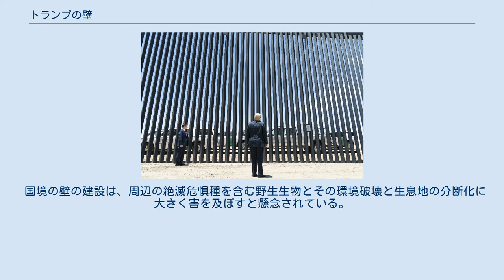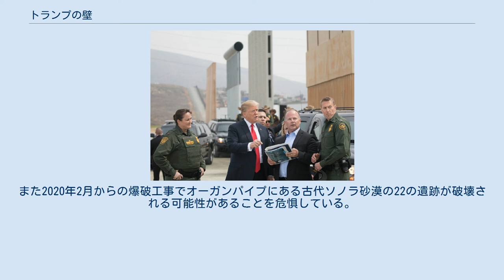トランプの壁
カリフォルニア州オタイーメサの国境でトランプ大統領に建築する壁のサンプルを示す職員 (2018年3月) トランプの壁 (トランプ・ウォール、英語: Trump wall) は、2016年アメリカ大統領選挙でドナルド・トランプが公約として掲げた、不法移民取り締まりのためのメキシコとアメリカの壁の強化と、国境沿いの分離壁の建設。
トランプは国境の壁はアメリカが建設しメキシコに負担させると主張し、メキシコのエンリケ・ペーニャ・ニエト大統領はその主張を拒絶した。
国境の壁建設に伴い、大統領就任後の2017年から不法移民の親子を国境地帯で別々に隔離して収容し、2018年5月からは「ゼロ・トレランス政策」の導入を発表した。
 2020年11月7日、民主党のジョー・バイデン次期大統領は、壁の建設をいったん中止し、移民政策の見直しを図ることを約束した。
 2017年1月、トランプは大統領就任後まもなく大統領令13767に署名し、連邦資金を使用して米国とメキシコの国境に沿って壁の建設を開始するよう指示した。
資金調達方法が明確ではないため、実際の建設は遅れたが、2019年に建設が開始され、 2020年末までに国境に全長724.2 キロ（450マイル）の壁を築くという公約の実現を目指している。
 2018年、壁建設費用としてトランプ政権は10年間で180億ドル（約２兆円）の予算が必要だとする計画をまとめ、議会に提出した。
それが否決されると、2019年2月14日、壁建設費用を確保するため国家非常事態宣言を発令し、連邦議会の予算決定権を迂回して軍事予算を壁建設費用に転用するよう命令した。
2019年9月4日、エスパー国防長官は国防総省の予算から36億ドル（約3800億円）を壁建設に転用することを承認した。
そのうちの半分は米国外に関連する予算で、約4億ドル（約430億円）は嘉手納基地、横田基地、岩国基地など5カ所の在日米軍基地の予算を転用することでまかなうという。
沖縄の米海兵隊グアム移転費用が壁建築に転用され、移転開始時期が、当初の2024年から26米会計年度へと大幅にずれ込むと想定されていることも判明した。
 2020年6月23日、アリゾナ州ユマ近隣のメキシコとアメリカの国境の建設されたばかりの200マイルの壁を記念したプレートの前に立っているトランプ大統領。
（ホワイトハウス公式写真） 2017年7月、トランプ政権が始めた不法移民取り締まりを強化する「ゼロ・トレランス」（不寛容）政策で、ニューメキシコからテキサスにわたるエルパソ地区において子どもと親を分離するパイロットプランを非公開でスタートさせた。
 2018年2月26日、アメリカ自由人権協会 は、亡命を求めているコンゴ人女性から7歳の娘を強制的に引き離したとして連邦訴訟を起こす。
4月6日、ジェフ・セッションズ司法長官がゼロ・トレランス政策を公式に発表する。
メキシコ国境地帯で大勢の移民の子どもを親や保護者から引き離して別々に収容し始めたことに対し、非人道的であると全米各地で抗議デモが起きた。
歴代大統領の夫人たち、ジョージ・W・ブッシュ元大統領の妻ローラ・ブッシュ、やミシェル・オバマ、ロザリン・カーター、ヒラリー・クリントン、またメラニア・トランプ自身も反対の意思を表明した。
日系アメリカ人の俳優ジョージ・タケイは、第二次世界大戦中の日系人の強制収容施設ですら、親子を分離して収容するという残虐なことはされていなかったと激しく抗議した。
トランプの隔離政策に対し、イリノイなどの17州およびコロンビア特別区が政権を訴えた。
連邦裁判所は6月26日、すべての引き離された家族を再開させるよう判決をくだすが、乳幼児や5歳以下の子どもたちまで引き離され、親と再会できるのは半分以下の可能性があると人権団体が指摘した。
政府は犯罪者から子供を守るためという口実で隔離を再開し、いまも続けられている。
 親と引き離された子どもをおとなしくさせるため、子どもたちは当局から大量の向精神薬を強制的に飲まされていたことも明らかになっている。
「親子引き離し政策」に関する公聴会では、同伴者のいない子供に対して施設職員が行った組織的な性的虐待の事例も報告された。
さらには、隔離収容された大勢の子どもたちのうち、2020年10月の段階でもいまだ545人が親と再会できていないことが判明している。
翌月11月の発表では、引き離し政策のため親が見つからず孤児となった子供の数は666人に修正された...